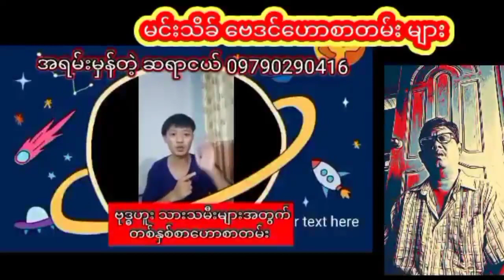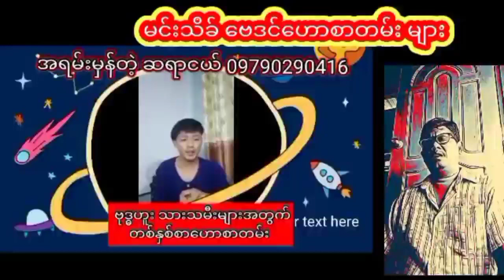ဗုဒ္ဓဟူး သားသမီးများအတွက် တစ်နှစ်စာထူးခြားဖြစ်စဉ်ဟောစာတမ်း ဆရာငယ်